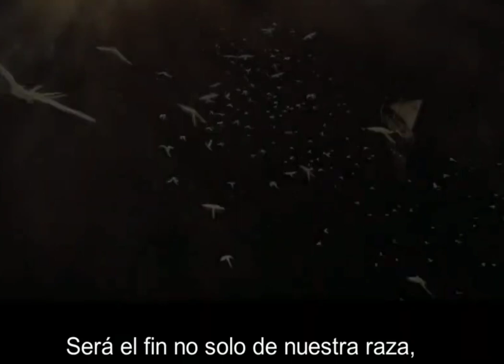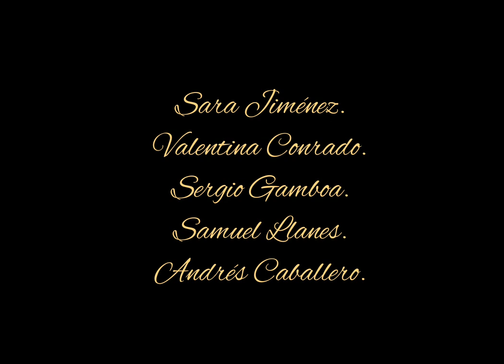The Lord of the rings. Short video. Sara Jiménez.